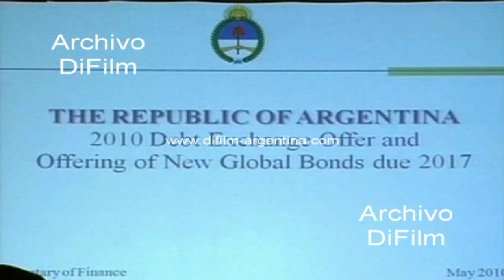Amado Boudou - new global bonds due 2017 en New York 2010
USA: Conferencia del ministro de Economía, Amado Boudou durante una comida en la ciudad de New York. En su alocución expresa: -Para la República Argentina es muy importante esta operación, y por eso queríamos de primera mano y mirarlos a la cara y decirles lo que significa esta operación para nosotros, que significa en términos financieros, políticos y, sobre todo, hacia dónde vamos. Esta operación significa poder cerrar un capítulo múltiple de historia argentina, un capítulo que hizo explosión con el default de la Argentina a principios de siglo, pero tiene que ver con los altos niveles de movimiento y las cuestiones de política económica no resueltas en nuestro país durante décadas. Por eso que pensamos esta operación como un punto de partida dentro de un dogma que nos hemos propuesto para buscar la reinserción de la Argentina en los mercados financieros internacionales. Nosotros desde el año 2013 en adelante hemos hecho grandes esfuerzos para que nuestro país pudiera salir de la crisis en la que había quedado inmersa; en esta oportunidad esperamos tener un amplio nivel de aceptación de la propuesta y cerrar definitivamente este capítulo con los tenedores de bonos. Y esta operación está diseñada en dos partes. Por un lado, el canje de deuda. Por otro lado, la emisión de mil millones de dólares de dinero nuevo, la recolección de nuevo dinero tiene más que ver con poder generar un benchmark de la deuda argentina, intentar bajar las tasas de interés que con la necesidad de financiamiento. Y aquí tiene un punto estructural de la Argentina, desde el año 2003 a la fecha hemos basado nuestra política económica en cuatro ejes: la disciplina fiscal de tener un comercio internacional superavitario; el incremento de reservas del Banco Central y la generación de un mercado interno de nuestro pais. Estos 4 ejes no van a hacer abandonados en los próximos 18 meses que le presta a nuestro Gobierno y esperemos que no sean abandonados en el futuro. Insert con imagen del secretario de Finanzas, Hernan Lorenzino acompañando a la delegación argentina. Imagen con cartel que dice: The Republic of Argentina 2010 debt Exchange offer and offering of new global bonds due 2017. Imagen del monumento nacional de la estatua de la Libertad en la isla Ellis. Imagen de Wall Street.
Fecha: 2/5/2010
Duración: 2 minutos 29 segundos
DV-08958